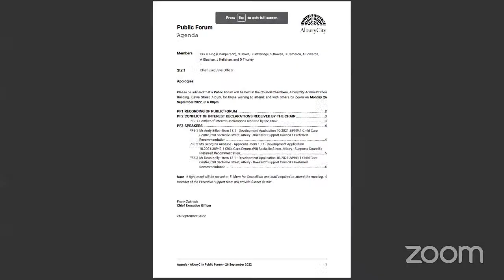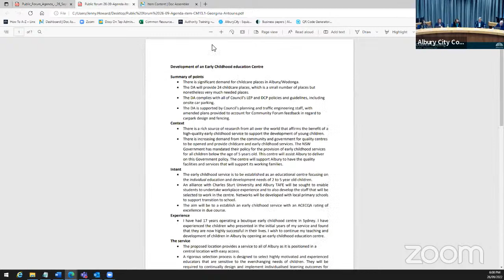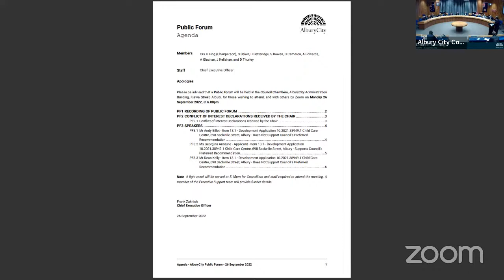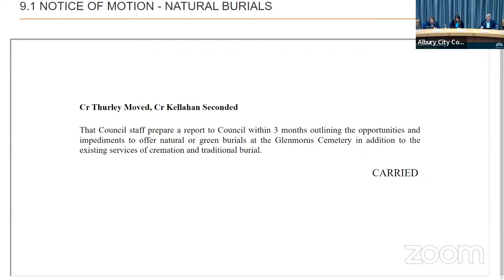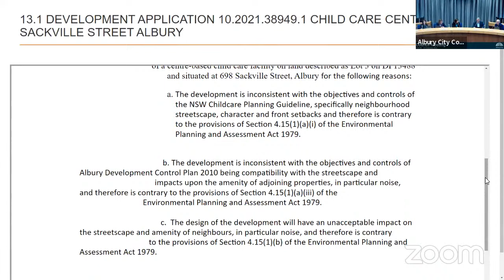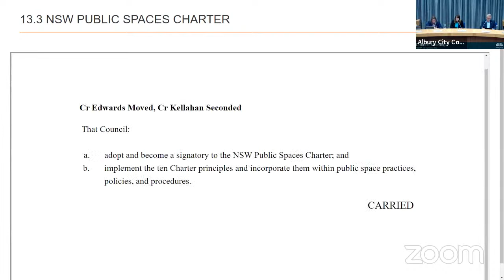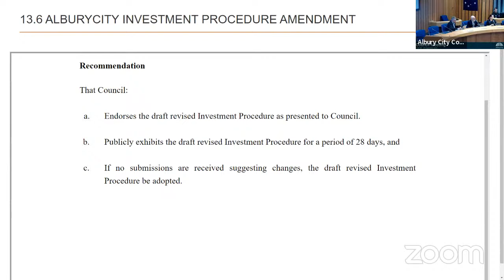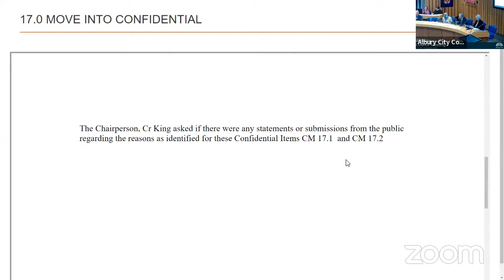26th September 2022 - Public Forum & Council Meeting